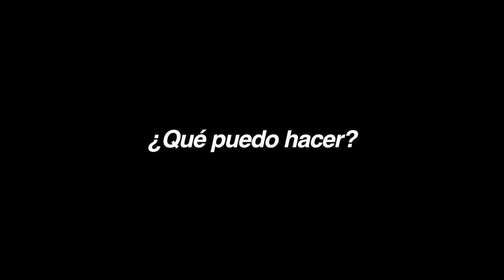Postales Filmadas. '¿Qué puedo hacer?', de Arantxa Aguirre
'¿Qué puedo hacer?', de Arantxa Aguirre

De la BSO de 'Pierrot le fou', de Jean-Luc Godard (1965).
Edición: Rebeca Puig
Producción: Graciela Oliveira
Dirección SACO: Pablo de María

POSTALES FILMADAS forma parte de la actividad SACO EN CASA creada en la programación CULTURA DE SALÓN de la Fundación Municipal de Cultura de Oviedo.

enoviedonosquedamosencasa.oviedo.es/sacoencasa